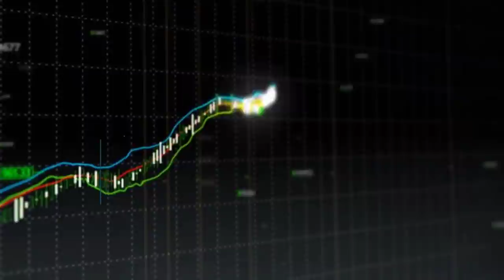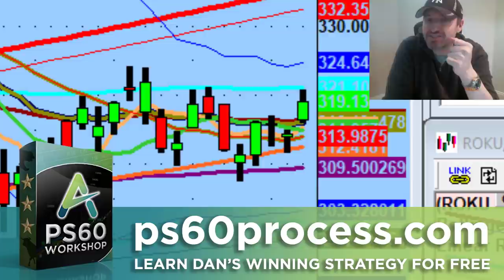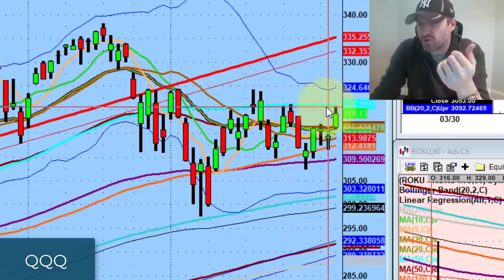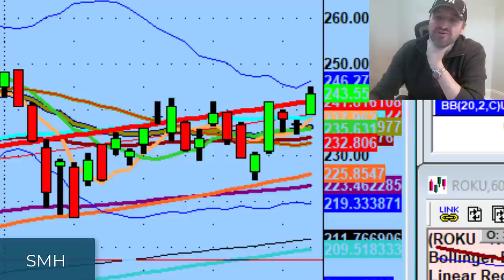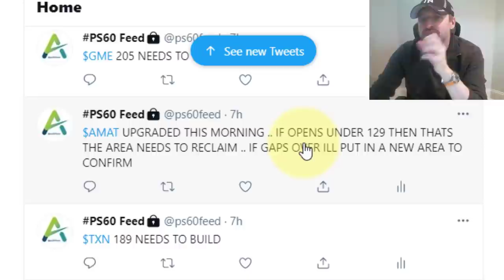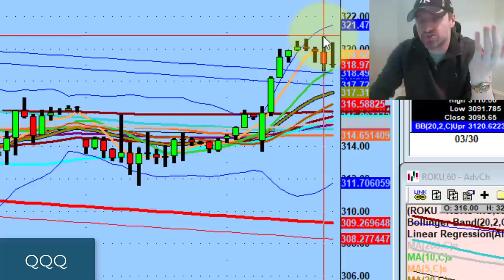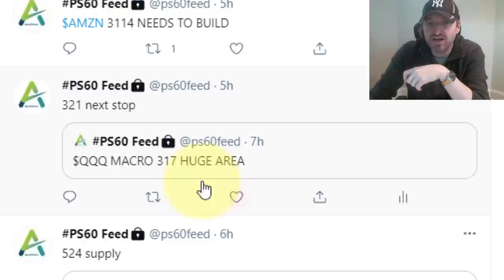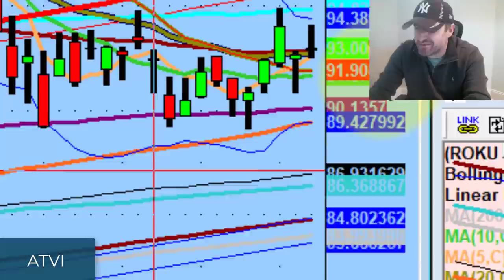Why I Don't Like Trading New York Stock Exchange Listed Securities | Daily Market Technical Analysis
Not every trader is built the same and the same goes for stocks.

Tonight I discuss why I don't like trading NYSE listed securities, why 321 is such an important level on the Invesco ETF (QQQ), and why I love Nvidia (NVDA) for tomorrow...

💚 COMMUNITY SUPPORT 💚